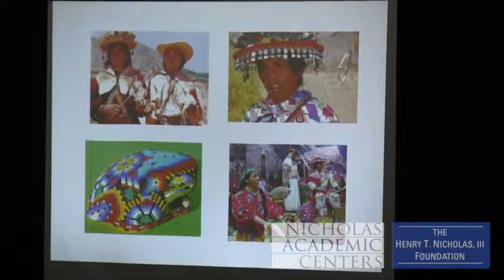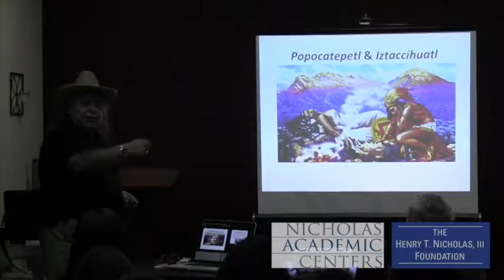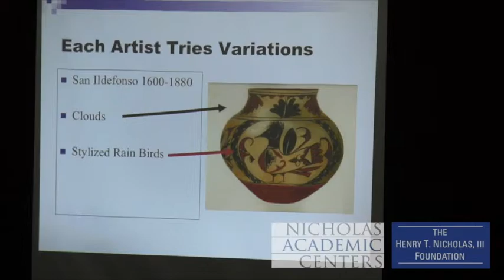NAC Chapman Visiting Scholars Series: Folklore & Mythology (2/16/2013)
On Saturday, February 16, Dr. Paul Apodaca met with NAC students for the latest installment of the Chapman Visiting Scholars Series, this time focusing on folklore & mythology of the peoples of North America. Dr. Apodaca shared a variety of creation myths and examined how symbols in art keep people connected with these stories.